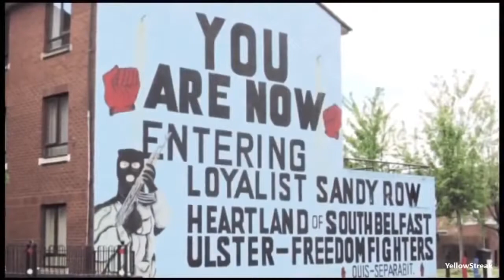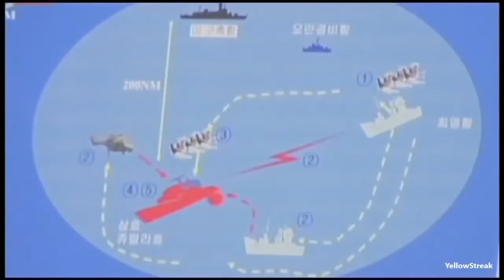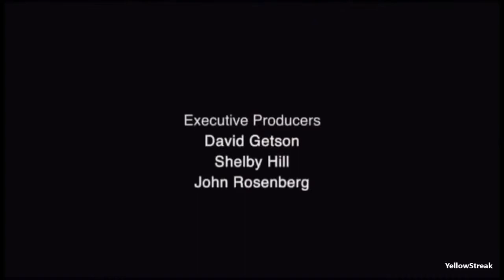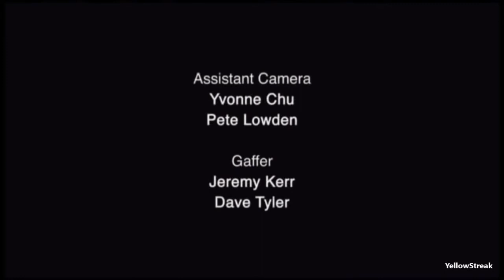Best of the Best Global Warfightersfull documentaryHD 720p